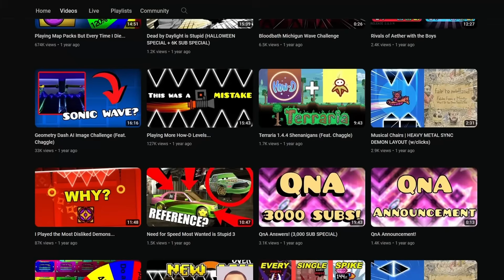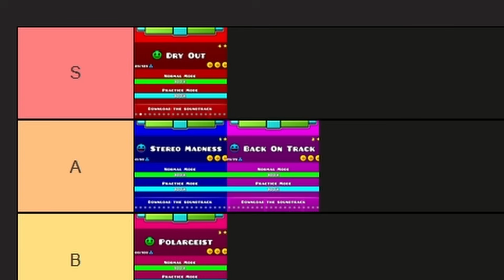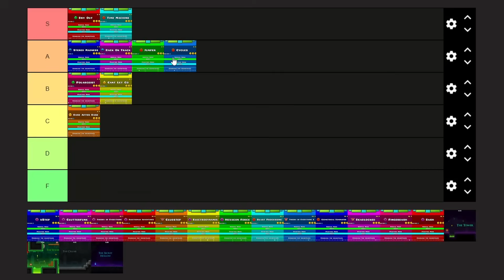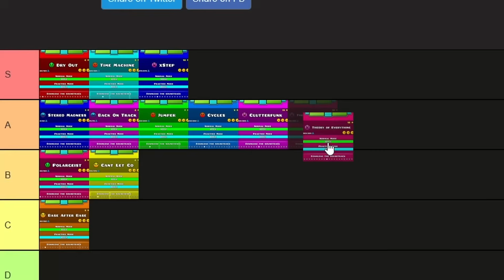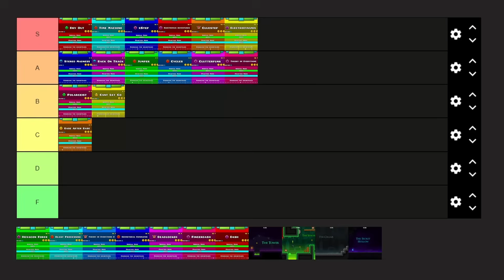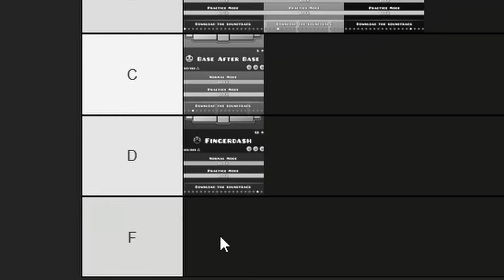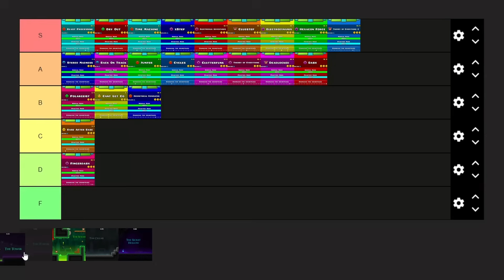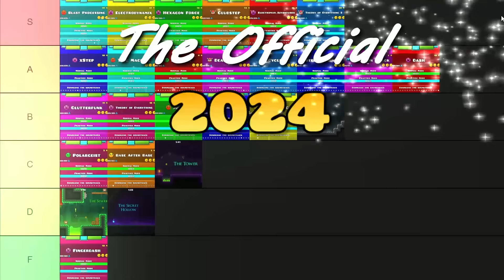Ranking EVERY Robtop Level...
Make your own list!

We're back! Though not with Meltdown, Subzero or World levels. Those aren't on the same level as the main levels for me. But since Geometry Dash 2.2 released with 5 new levels, I figured we have to come back and re-rank everything.

I feel like I ranked the levels a bit more fairly this time around, but even so, I'm sure I'll ruffle plenty of feathers with this video. Tier list videos are always a blast to make; I just wish there were more interesting things to rank.

Regardless, if you guys would like to see more tier list content in the future, be sure to let me know by leaving a comment.

A: Prismatic Haze

Q: What's your favorite level?

Q: What's your favorite Robtop level?
A: I love them all, but probably Blast Processing

Q: What's your favorite Robtop level song?
A: Also Blast Processing

A: Sly Cooper 2 Band of Thieves for the PS2

Q: What was your first demon?
A: The Nightmare

Q: Favorite GD level?
A: Idk probably Biden Circles

A: 39

Q: When face reveal?
A: idk probably never lmao

Q: Do you watch (insert GD YouTuber here)

A: Unreleased/unfinished for now.

A: Howard Oscar Winslow Dingu III

Q: What mouse do you use for GD?
A: Razer Ouroboros

Q: What mod menu do you use?
A: Absolute's Megahack v7.1

A: No